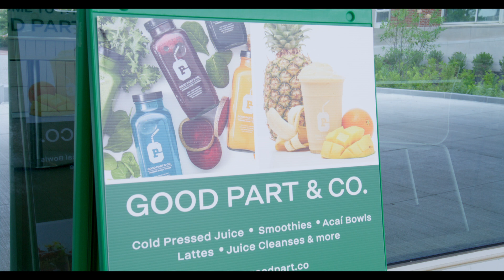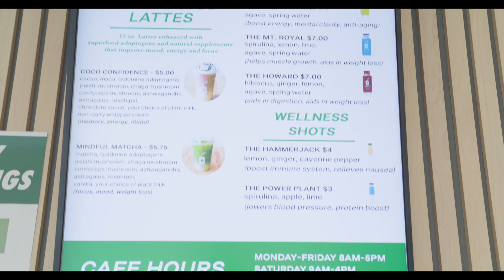Good Part & Co. ( JuiceBar) Baltimore, MD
Good Part & Co,  Baltimores Favorite Juicebar ! The owner Quintel is a great down to earth person who's very informative about his business. Stop by and start your cleanse or if you just decide to have a healthy item you won't be disappointed!